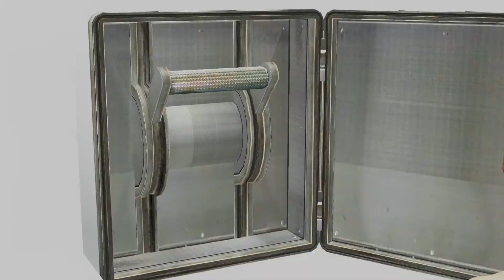Resident Evil 6 Jake's Campain Walkthrough Chapter 3 Escape from the Building Xbox One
Resident Evil 6 Jake's Campain Walkthrough Chapter 3 Escape from the Building
HD 1080p XBOX ONE
Genre:Action & Adventure
Capcom Release Date: Mar 29, 2016 Also On: PC, PlayStation 3, PlayStation 4, Xbox 360,Xbox one
Resident Evil 6 is a Survival-Horror game that continues the struggle against the series' signature zombie inducing bio-terror, while raising the bar with all new game functionality. Players enjoy a diverse play experience, highlighted by the ability to select between three scenarios featuring multiple characters and intertwined storylines. Within these scenarios both stories and action cross paths. Additional features include zombies as well as new enemies, upgradable firepower and characters, vehicle based options, the mini-game based Mercenaries mode, and single-player and co-op play options